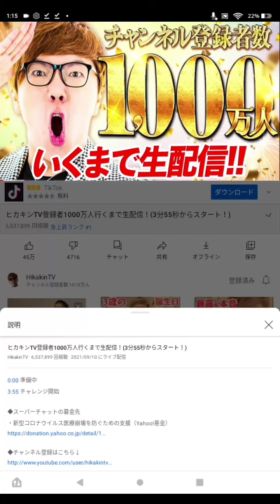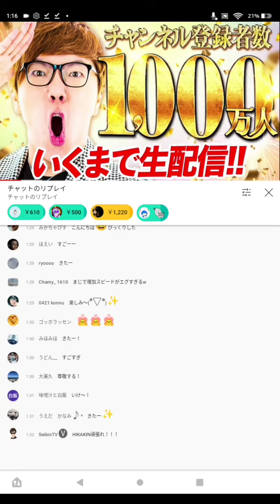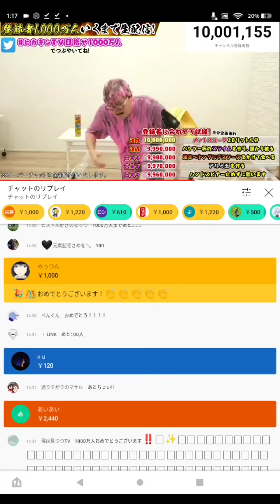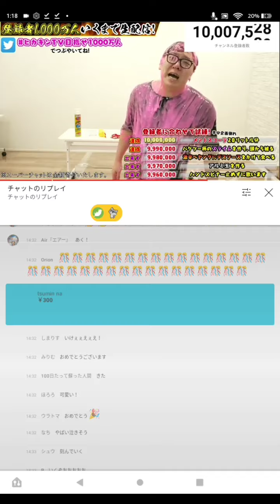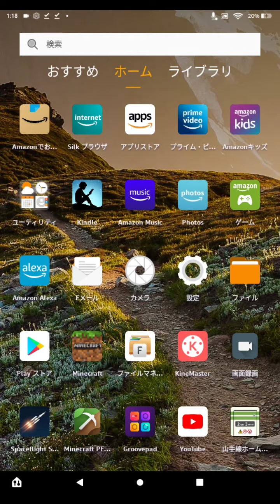HIKAKIN低スペ処刑動画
いや、ほんまにおめでとう。